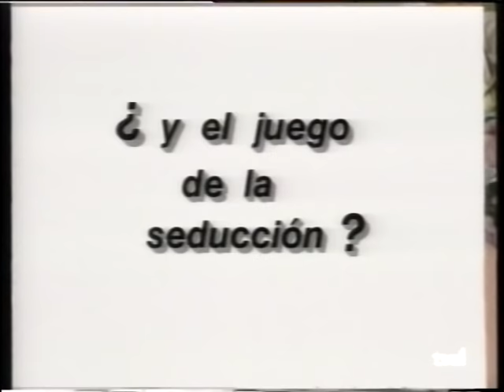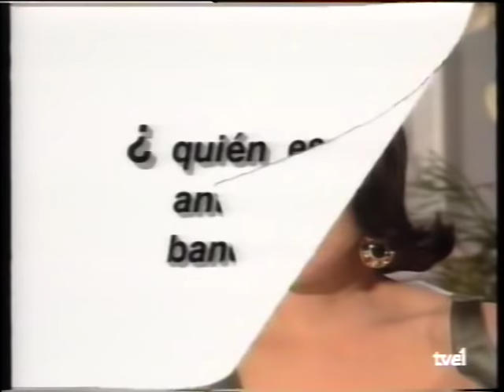MADONNA en INFORME SEMANAL (1991)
Coincidiendo con el estreno de "En la cama con Madonna", la ambición rubia, aquí más guapa que nunca, concede una entrevista a Informe Semanal; además, se hace un repaso a sus incursiones en el cine por aquellas fechas.
Traducción simultánea (we're sorry), lo sentimos por nuestros amigos internacionales.